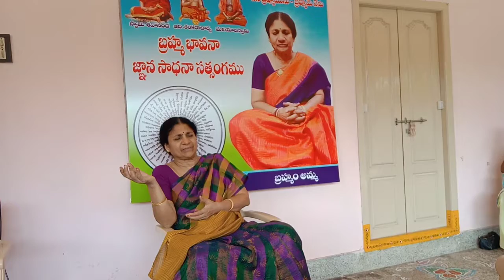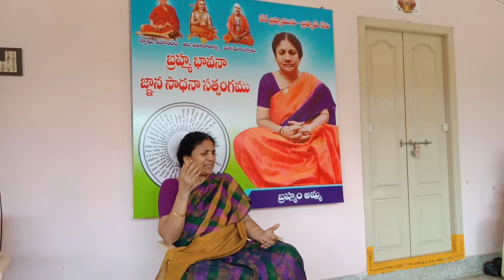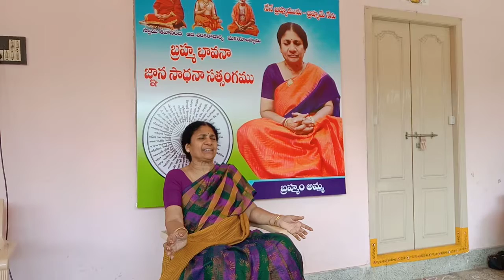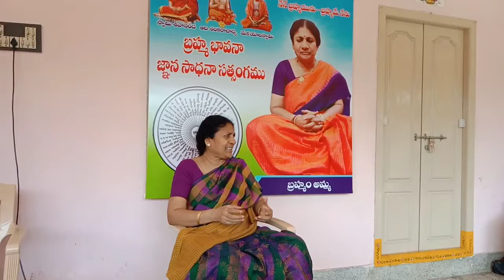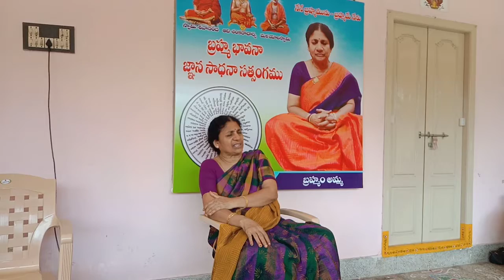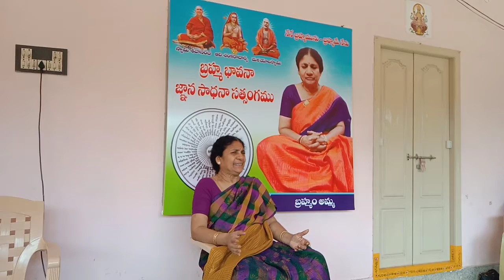22-06-21 బ్రహ్మం అమ్మ టివి బ్రహ్మం అమ్మ యధార్ధ బోధ